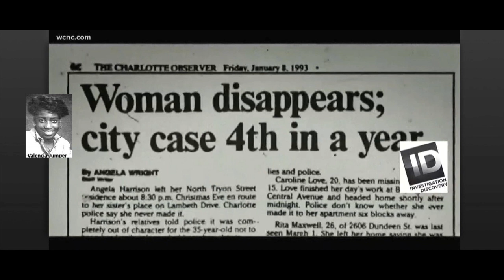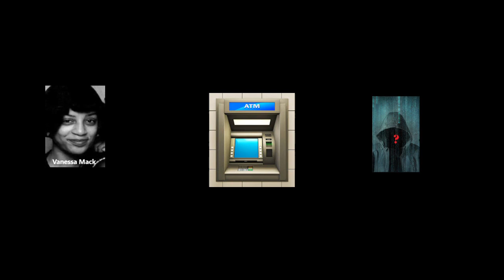Mayhem in the Midsouth | Deadly Friendship: Episode 2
A serial killer stalks Charlotte, NC. Unlike most serial killers he targets people he knows.

BECOME A MEMBER / Join button is below the video and title and above the description box. It can also be found at the top of the page. Click on "Membership" at top of page to see details. Members will also get weekly updates on recent fallen officers from ODMP.

Break the Glass Link to assist in finding the "Join" button from IOS devices